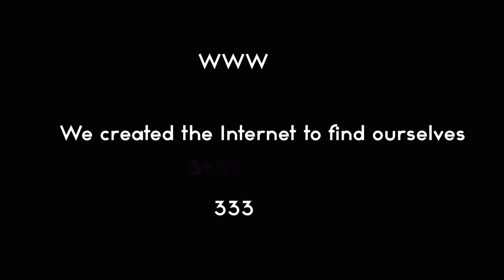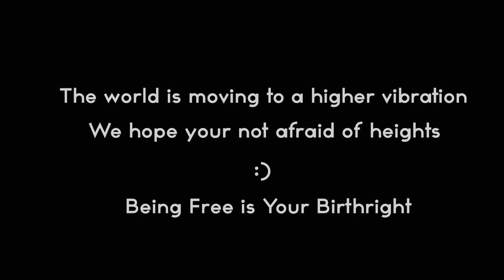The Power of Words - The Present!